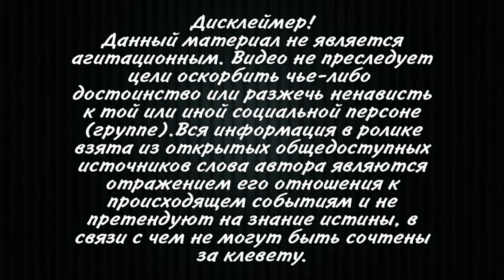Правящая партия Грузии отказалась сотрудничать с оппозицией! Коалиции НИКОГДА НЕ БУДЕТ!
Правящая партия «Грузинская мечта» отказалась совместно с оппозицией работать над стратегией вступления в Евросоюз и от совместной поездки в Брюссель. Об этом 29 марта заявил в парламенте депутат, лидер партии «Стратегия Строителя». «Чтобы Европа по-другому смотрела на Грузию, нам нужно продемонстрировать единство, а вы говорите единству «нет». Любая политическая сила, любой человек, создающий образ врага внутри страны и не желающий предпринимать шаги к единству, в данном случае является врагом своего собственного государства, Грузии», — заявил Вашадзе.